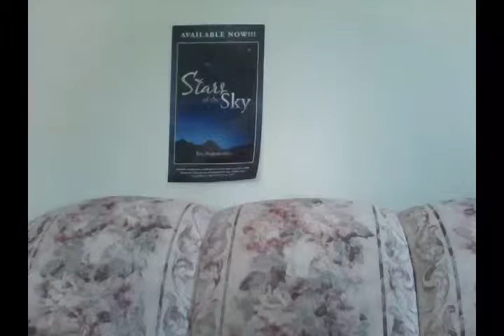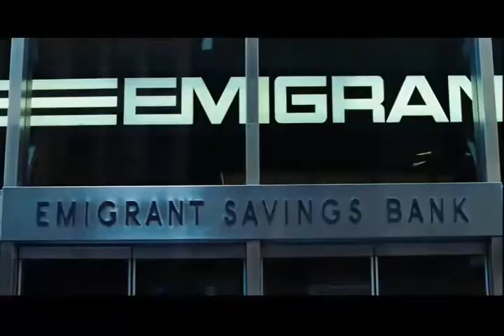Loudmouth Reviews Jumper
Some Loudmouth on the internet with an opinion reviews a movie that Jumped. the shark